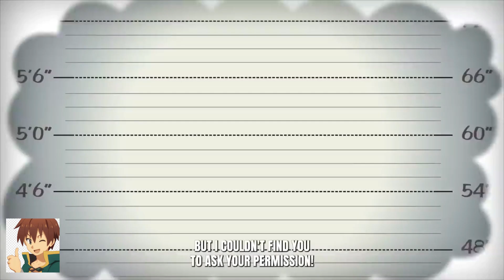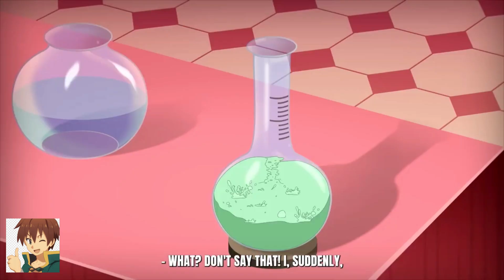My Chemical Injury Changed My Life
Watch the next series of amazing adventures from the life of anime heroes. The content on the channel is taken from the MSA channel, which does not prohibit the distribution of its materials